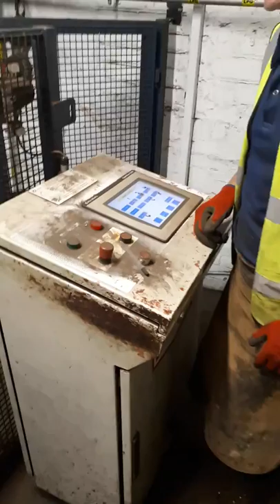Re-charring cask at Loch Lomond Distillery cooperage